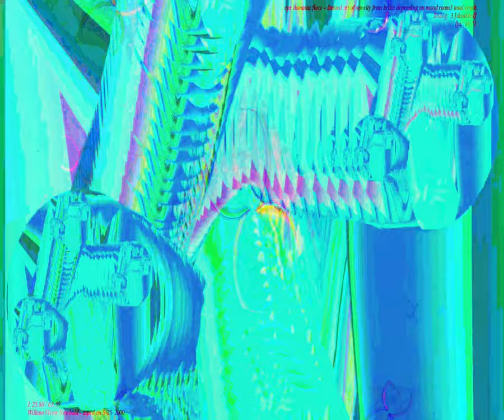[EPILEPSY WARNING] Movie 23 09 05 21h18m39s